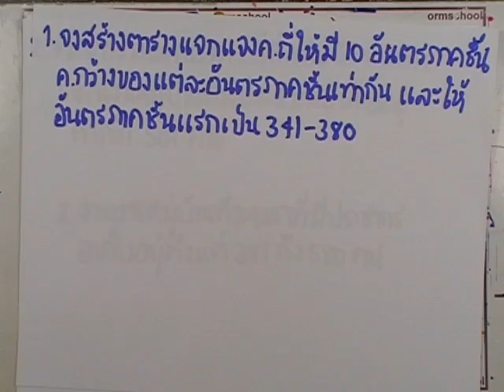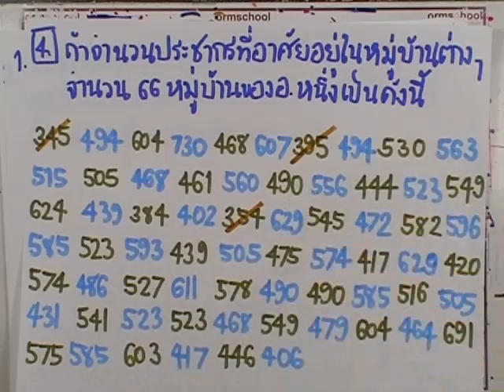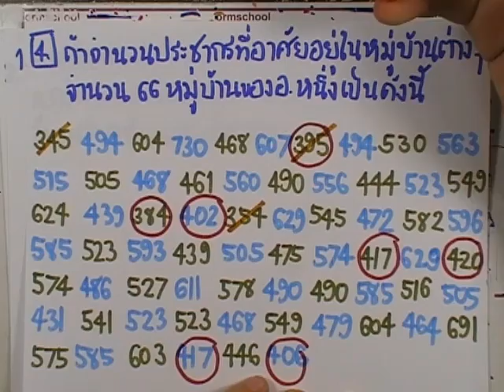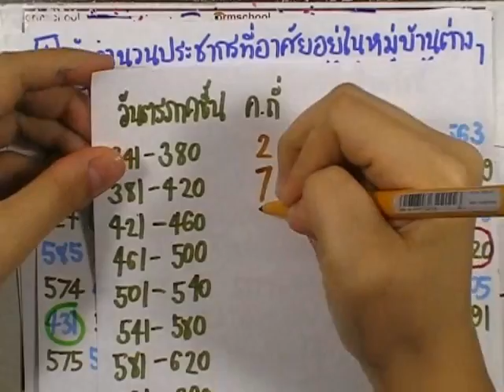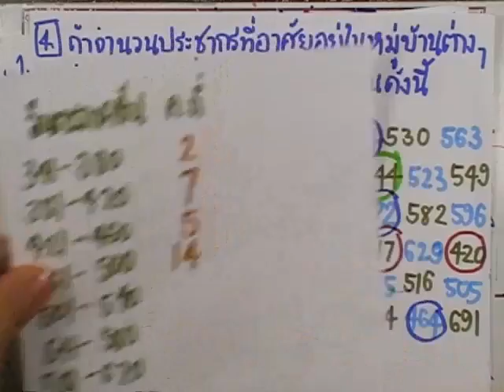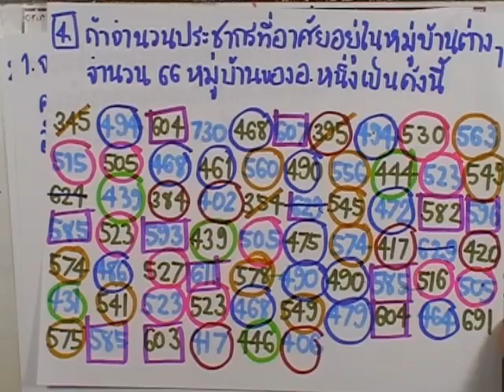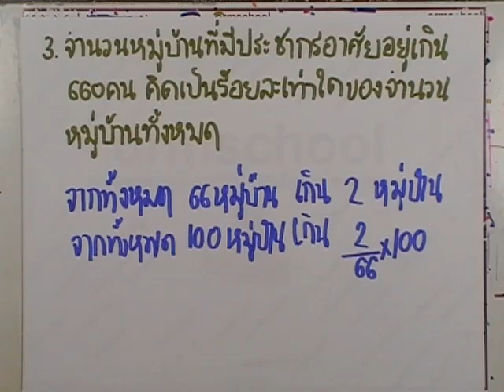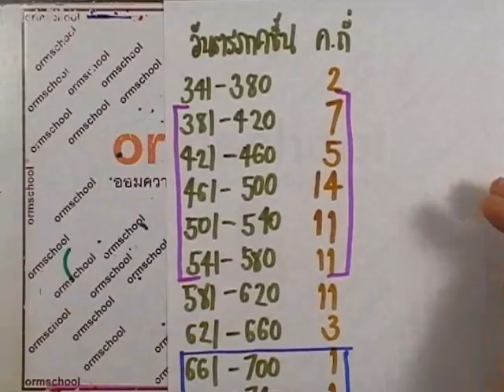เลขกระทรวง พื้นฐาน ม.4-6 เล่ม3 : แบบฝึกหัด2.1 ข้อ04